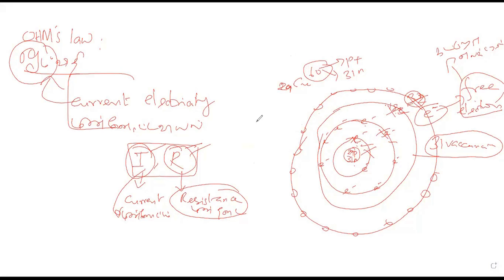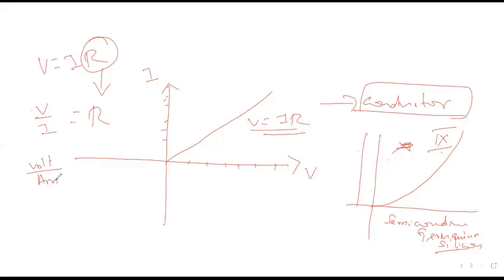Ohm's law - ஓம் விதி - UNIT - 2 - XII PHYSICS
Ohm's law - ஓம் விதி
JAIGOPAL GARODIA NATIONAL HR. SEC SCHOOL , East Tambaram